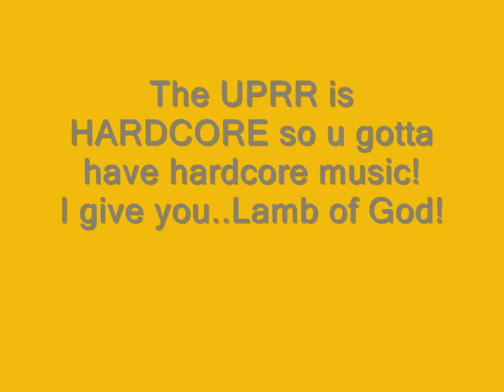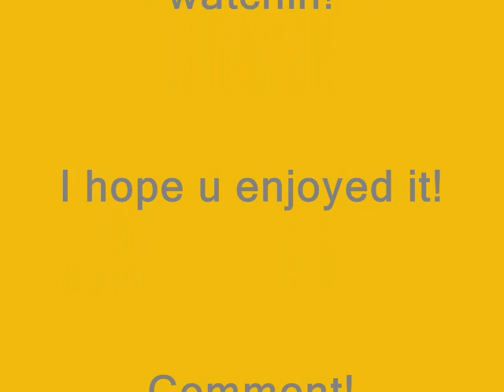Union Pacific tribute!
This is my tribute to the UPRR and all there glory! lolol